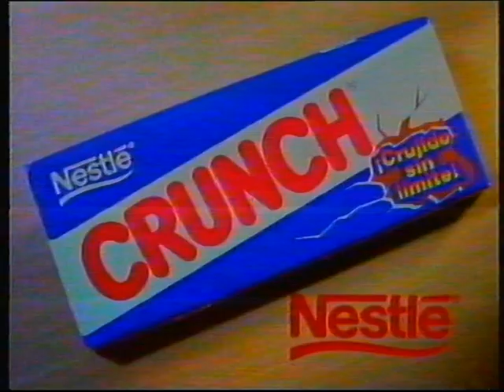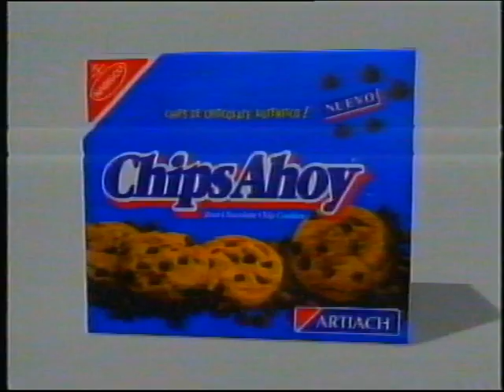Publicidad 1997 Antena 3 - Incluye PIZZA HUT.